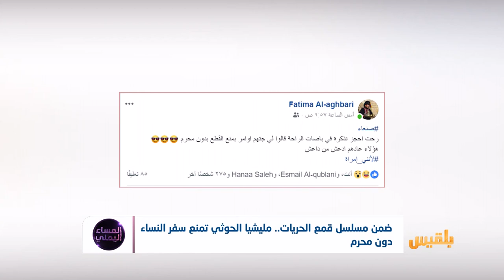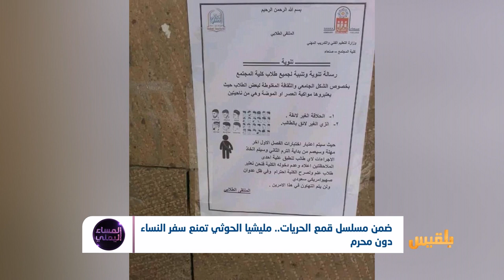المساء اليمني | مليشيا الحوثي تستنسخ أساليب داعش في صنعاء ومناطق سيطرتها| تقديم: آسيا ثابت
قالت ناشطات يمنيات إنه تم منعهن من السفر من صنعاء بعد إصدار سلطات الحوثيين قرارا يمنع النساء من السفر دون محرم..
ويأتي هذا الاجراء الحوثي استمرارا لإجراءات سابقة تتعلق بالتضييق على حريات المواطنين الشخصية، في الكليات ومراكز اللغات والمقاهي ..إذ  يضيقون على الناس تحت لافتة محاربة الاختلاط والسفور وغيرها من اللافتات المتطرفة..
اللافت للنظر ان هذا يحدث في ظل صمت الناشطين والمنظمات الحقوقية المحلية والدولية، والتي تولي مسألة الحريات الشخصية اهتماما كبيرا في مناطق اخرى غير مناطق سيطرة الحوثيين
فلماذا هذا الصمت؟
وهل سيتطور الامر الى مستوى أعلى من التضييق اذا ما استمر صمت المجتمع على انتهاكات الحوثيين؟..